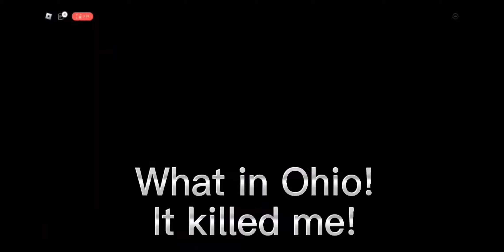Nicos Nexbots Funny Moments! (Roblox Meme) 😂 | TRY NOT TO LAUGH